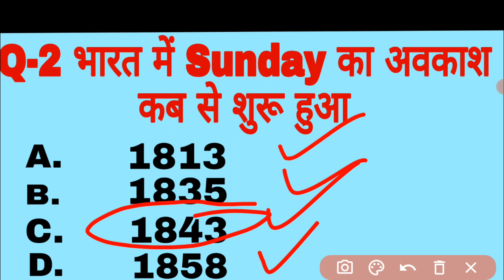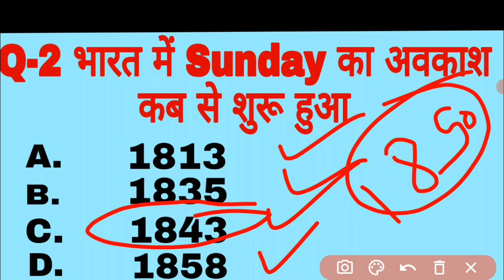इंडिया में Sunday की छुट्टी कब से शुरू हुई । भारत में रविवार का अवकाश कब शुरू हुआ था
TOP current affairs model paper video
TOP 500 current affairs questions
TOP 100 current affairs questions
Navy Tradesman Exam
indian Airforce X Y group today latest news
rrc group D exam date notice
railway NTPC ki answer key
SSC GD top GK questions
railway top science questions
railway group D exam date
CISF exam date
CRPF tradesman k exam kab hoga
RRC GROUP D new syllabus and pattern ,RRC GROUP D Exam pattern 2021
railway NTPC today all shift questions paper
Delhi District Court Exam kab tak honge
Delhi District Court next exam date
Delhi District Court result kab aayega
navy Tradesman today latest news
Navy tradesman next exam date notice
RBI office Attendant today latest news
RBI office Attendant result date
RBI office Attendant LPT Exam process
RBI office Attendant answer key kab aayegi
indian Airforce X Y Group exam notice
indian navy new vacancy notice
DSSSB fire operator exam date
DSSSB fire operator today exam questions anylaysis
DSSSB stenographer exam date
DSSSB today latest news
Haryana police exam date
Haryana gram sachiv exam date notice
rajasthan police today latest news about result
rajasthan police high court ki sunwai
rajasthan patwari exam date notice
rajasthan high court group D exam date
rajasthan forest guard exam date notice
rajasthan home guard exam date notice

railway Exam Cutoff 2020-21. jirrb group d Cutoff 2021 rrb group d exam 2021
rrb group d exam date 2021rrb group d exam expected cutoff 2021
group d Cutoff 2021 group d exam date
rb group d 2021
 railway exams 1st phase cutoff 2021